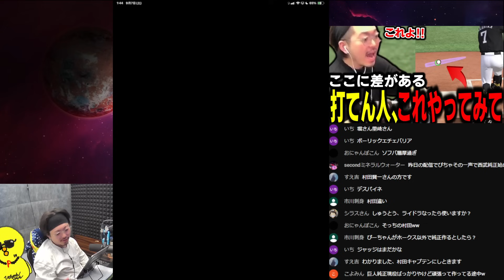スピリーグ直前で登場した"覚醒村田"は鷹純正投手陣の助っ人になれるのか⁉︎ スペックはいいぞwww【プロスピA】